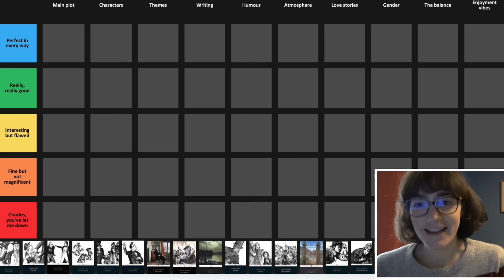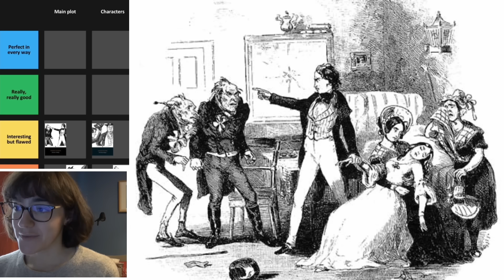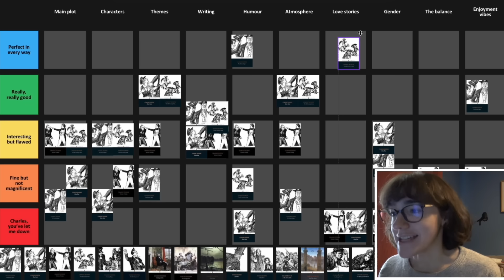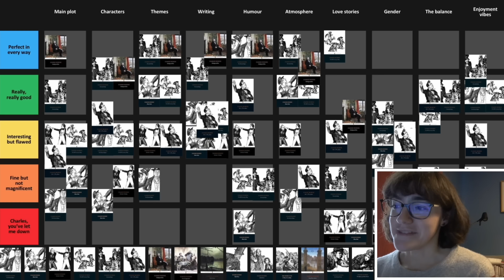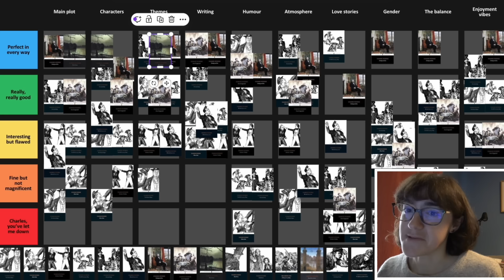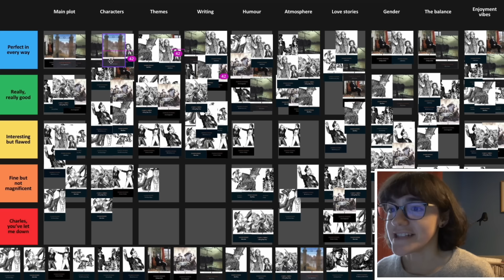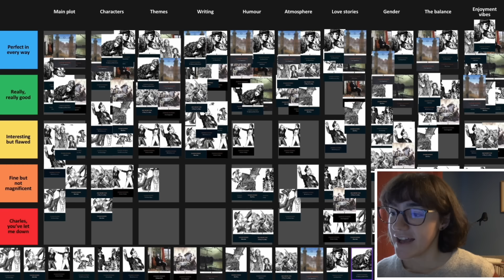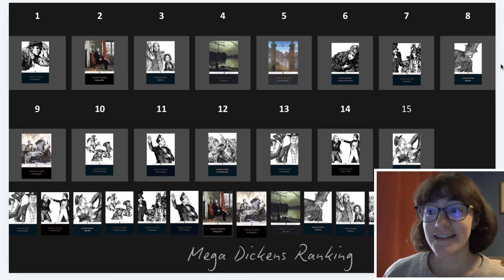The Mega Dickens Ranking | Tier-Ranking the Novels of Charles Dickens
In which I rank Dickens’s novels . . .

A few notes:
-I am not including his Christmas novellas such as A Christmas Carol in this ranking, only his full-length novels.
-I didn’t go into detail about the premises of these novels.

*Upcoming Mega Dickens Christmas Readalong*

*Books Mentioned*

*My Novels*

3. Give me a tip with SuperThanks (the button to the right beneath the video)
4. Buy my novels or take them out of the library

*General Links*